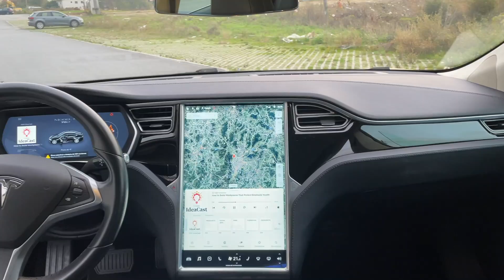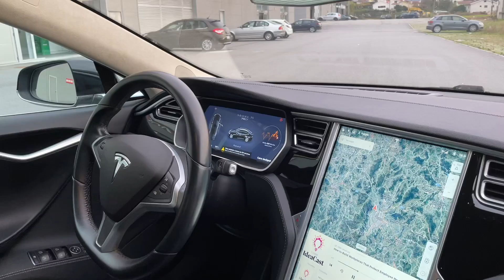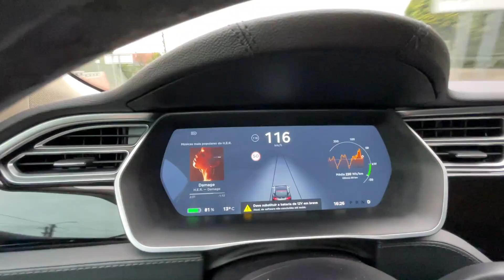TESLA TRAÇÃO ÁS 4!? MODEL S 70D 2015 /HSTYLE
PATROCÌNIOS
Queres reprogramar o teu carro?

Partilhem ,façam like, comentem!
CRESCEMOS JUNTOS👌